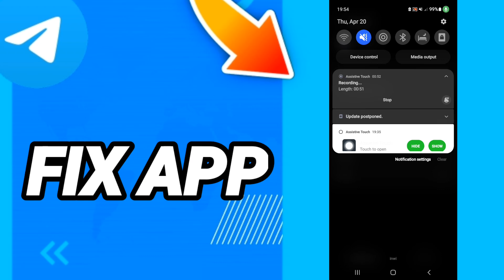How to fix app On Telegram